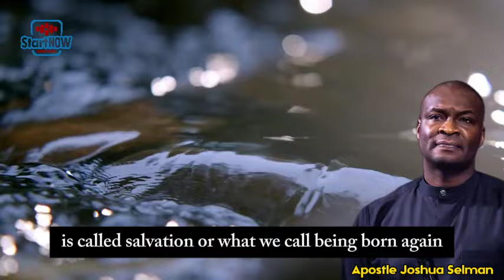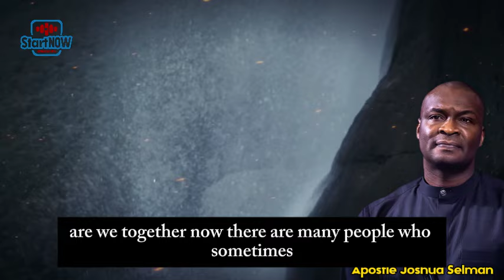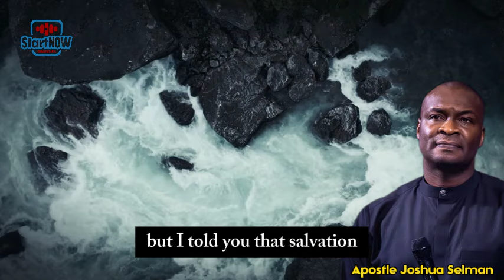THIS IS WHY MANY BORN AGAIN CHRISTIANS ARE STILL IN BONDAGE | APOSTLE JOSHUA SELMAN